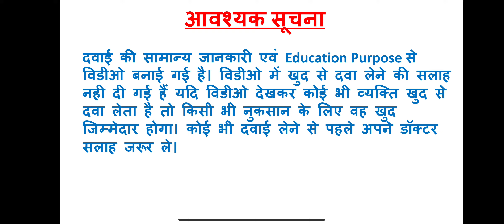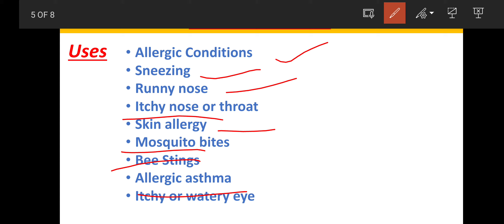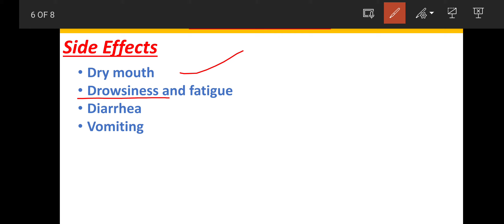Levocetirizine Tablet | Uses | Doses | Side Effects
Levocetirizine
Levocetirizine is a Antihistamine drug.
Also known as Anti-allergic.
Use to treat of Allergies.
Levocetirizine selectively competes with histamine for H1 – Receptors.
Route of administration – Orally
Half-life – 6-10 hours.
Dose
2.5-5 mg/day OD once a day
With food or without food in evening.
Uses
Allergic Conditions
Sneezing
Runny nose
Itchy nose or throat
Skin allergy
Mosquito bites
Bee Stings
Allergic asthma
Itchy or watery eye
Side Effects
Dry mouth
Drowsiness and fatigue
Diarrhea
Vomiting
Contraindications and Warnings
Hypersensitivity to Levocetirizine or Cetirizine
Epilepsy
Elderly patients
Avoid driving
Avoid alcohol